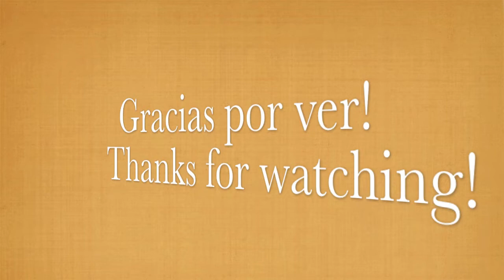Quijote para Lori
Pintando un Quijote, Técnica con café por Jorge Montejano , Timelapse